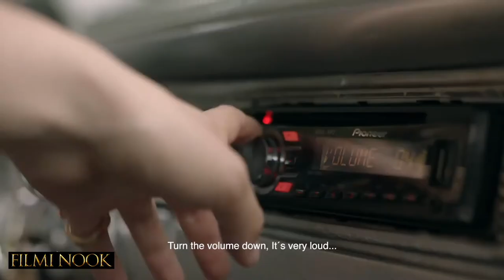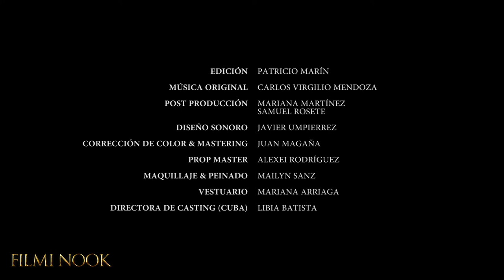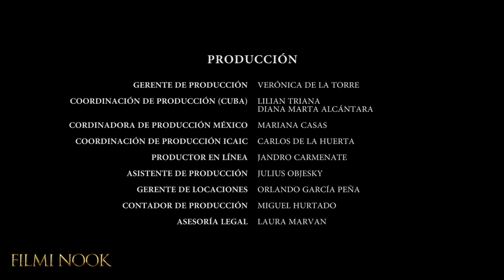The romantic trip of a couple takes an unexpected turn towards tragedy | Short Film "Zero Hour"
The romantic getaway of a couple takes an unexpected turn towards tragedy.

We would like to express our sincere gratitude to *Santiago Arriaga, Mariana Arriaga* for creating such an inspiring and visually stunning piece of content and for making it available under a Creative Commons license. This collaboration allows us to bring you this incredible video, and we hope you enjoy it as much as we do.

🎥 *Video Credits:*
Director: Santiago Arriaga, Mariana Arriaga

🔗 *Useful Links:*

Best Regards
*Filmi Nook*